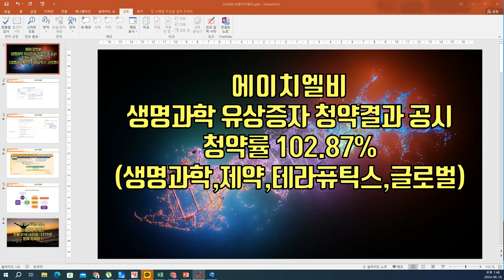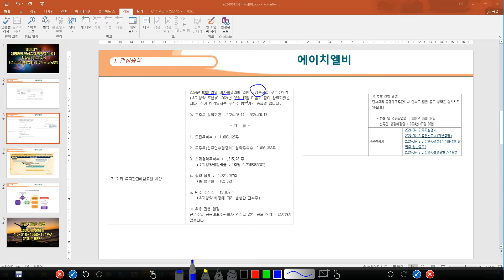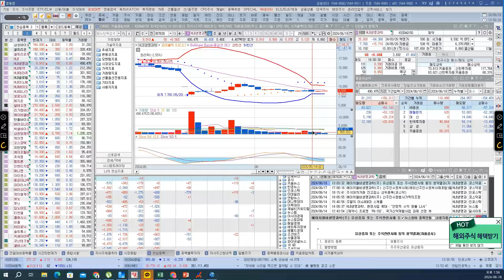[ 주식 ] 에이치엘비, 생명과학 유상증자 청약결과 공시, 청약률 102.87% (생명과학,제약,테라퓨틱스,글로벌)